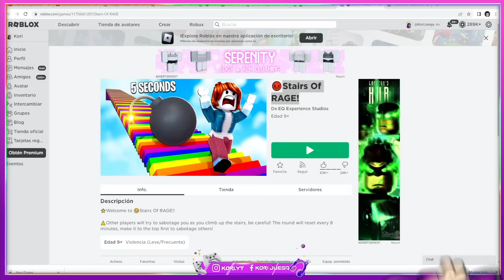EL ULTIMO ES HUEVO PODRIDO | ESCALERAS INFINITAS EN ROBLOX | Kori Juegos